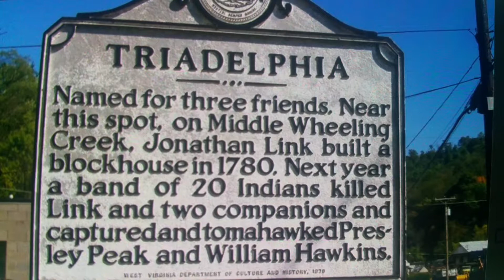Ask an Injin 507 Triadelphia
West Virginia